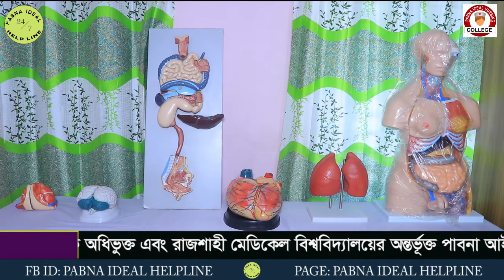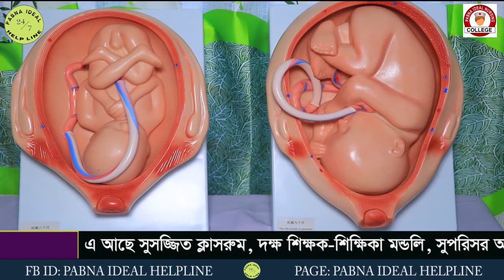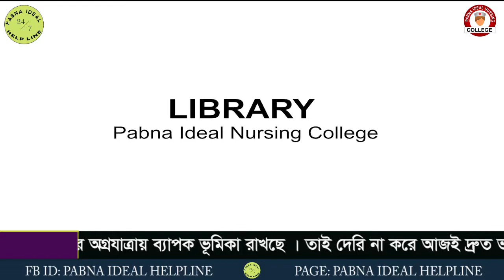Pabna Ideal Nursing College Documentary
You will find everything from quality nursing education to the largest private nursing colleges run by Pabna Group, affiliated to Rajshahi Medical University and approved by Bangladesh Nursing and Midwifery Council and Ministry of Health and Family Welfare.